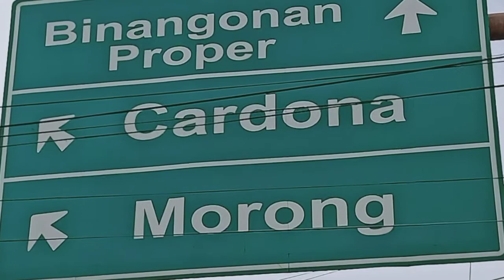RIZAL ADVENTURE | UNLI AHON UNLI IYAK